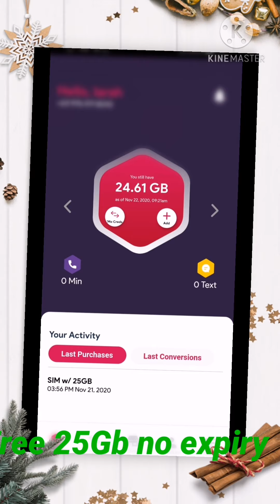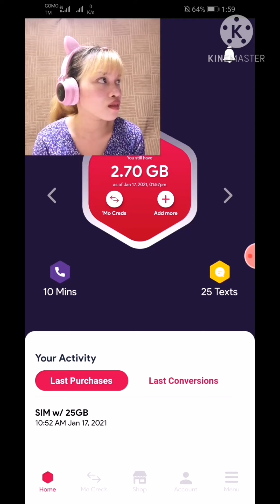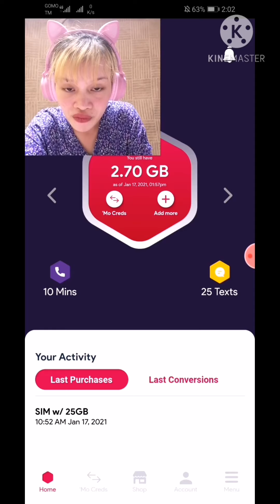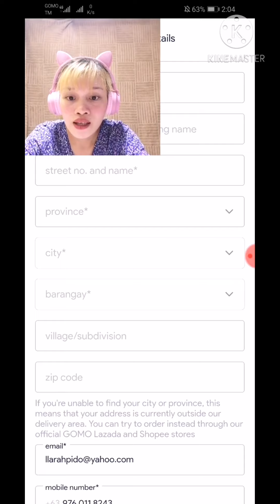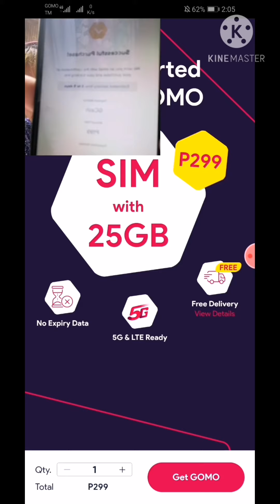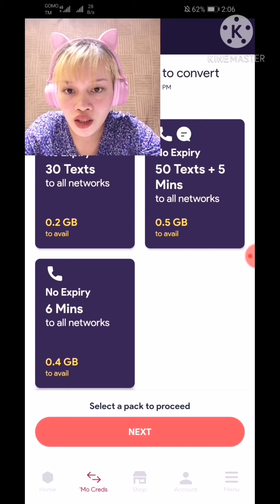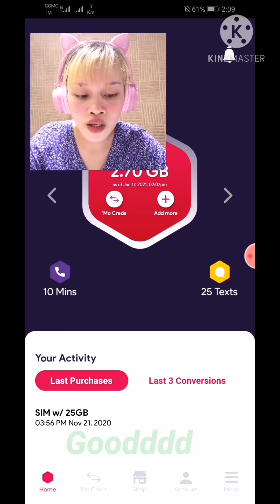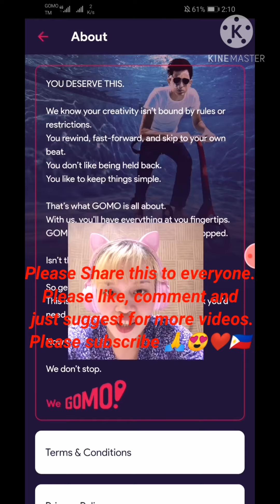TRENDING SIM GOMO 25GB NO EXPIRY/WHAT IS GOMO?/🇵🇭 🇮🇪 🇸🇬 🇹🇭